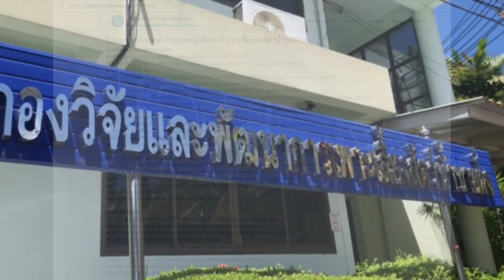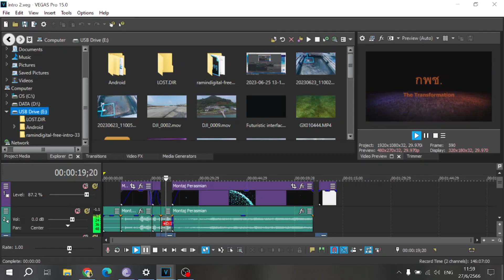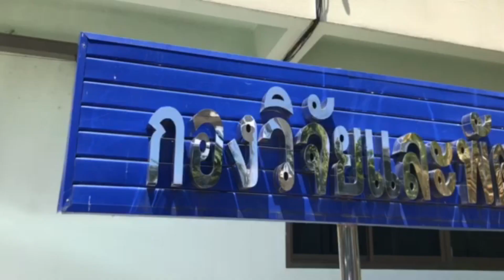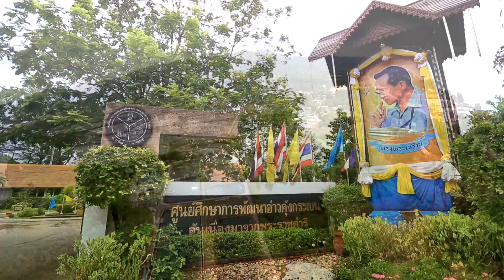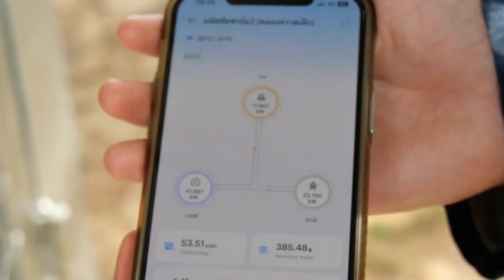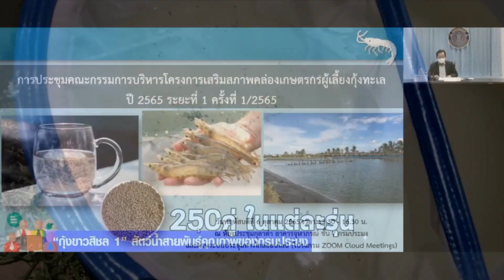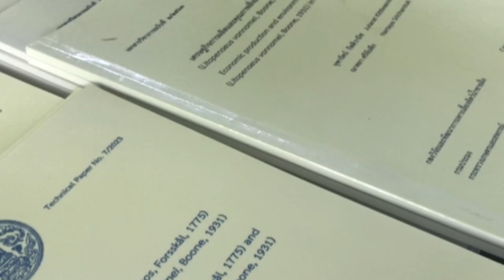กพช clip 2023